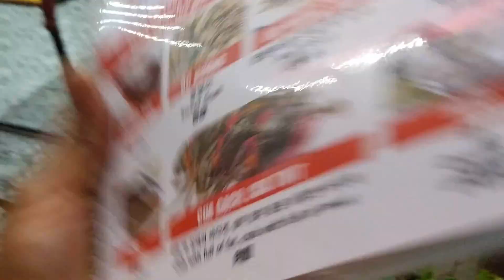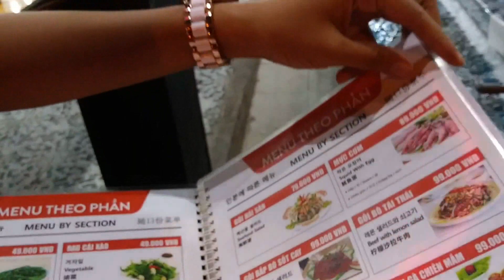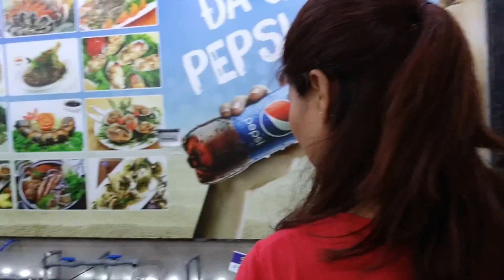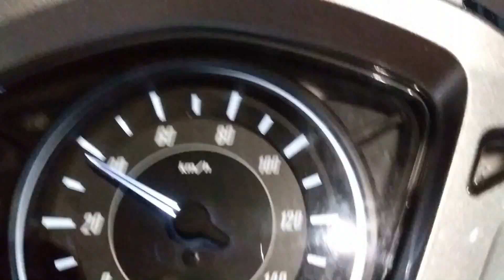Danang Seafood & Hải Sản prices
Hải Sản Bé Ni 2 - Võ Nguyên Giáp
Đà Nẵng Quận Sơn Trà.
Price range 50.000đ - 200.000đ depending on what you get, but aside from that the food is awesome and the service is top notch with a friendly atmosphere, the restaurant sits across the street from (My Khe Bien) aka beach. My Khe Beach has a coastline of 35km long from Hai Van Pass to Non Nuoc, Da Nang an is one of the most beautiful coastal in Vietnam. so when you're through eating you and that special someone can take lovely walk on to the beach.

Tik-Tok @minhbaostyle

FIlm with my Samsung LG Stylo 4

Effects by Filmora film stock.